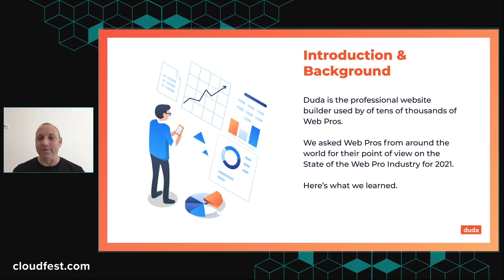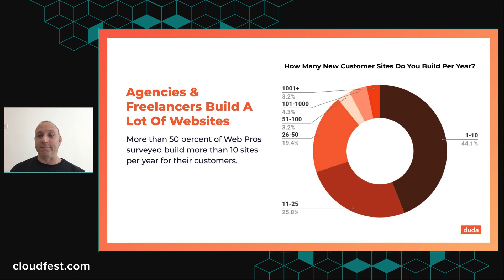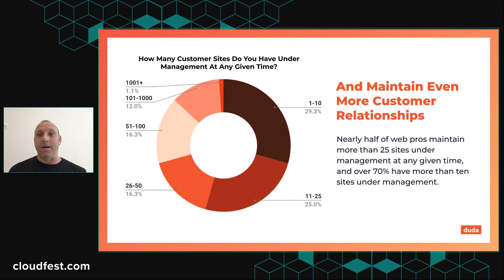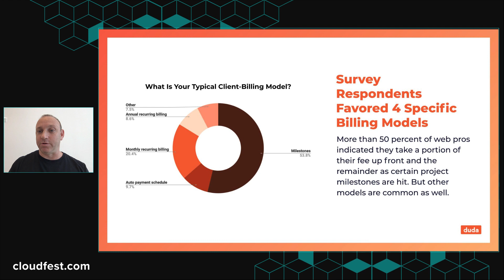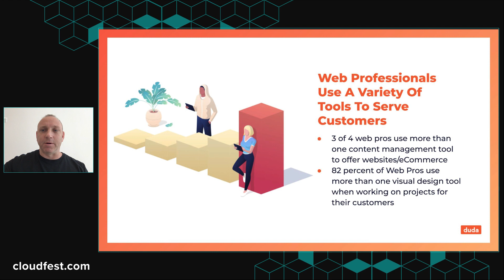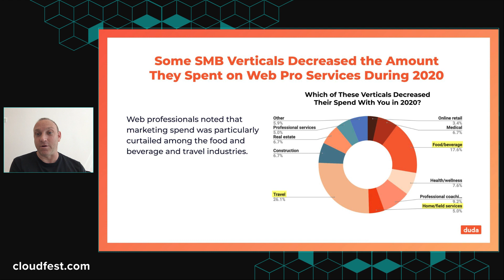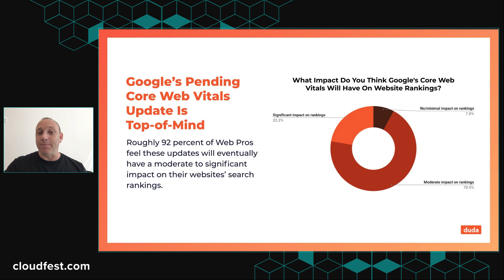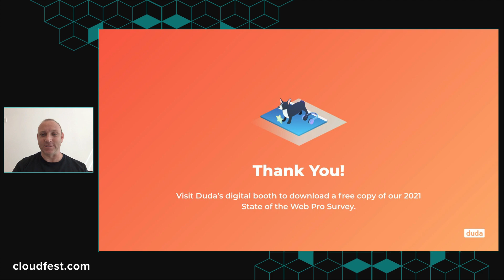State of the Web Pro Industry 2021 | CloudFest 2021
Hear from Duda CTO and Co-Founder Amir Glatt on the current state of the Web Pro industry in 2021...what tools Web Pros are using, how much Web Pros are charging their clients, what services Web Pros are offering, and how industry advancements like Google's Core Web Vitals are affecting the Web Pro industry in this keynote from CloudFest, the world's largest cloud computing conference.